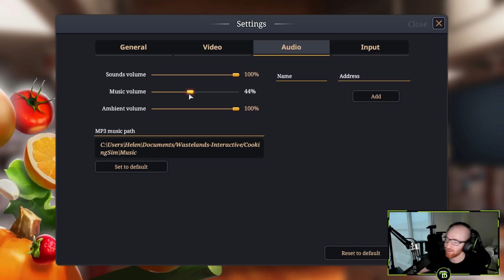THE PERFECT STEAK COOKING SIMULATOR | OpTicBigTymeR